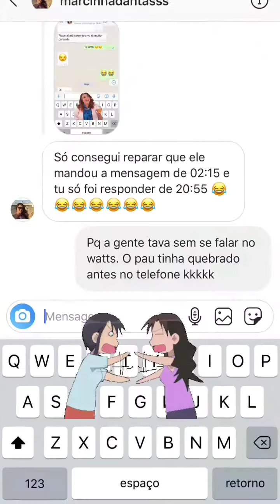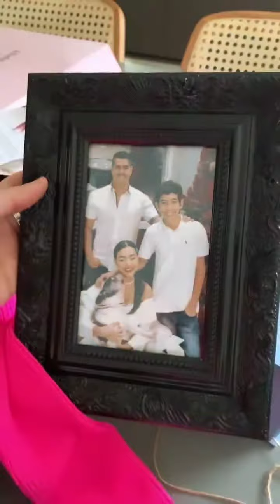Rica volta de viagem e abre os presentes que ganhou